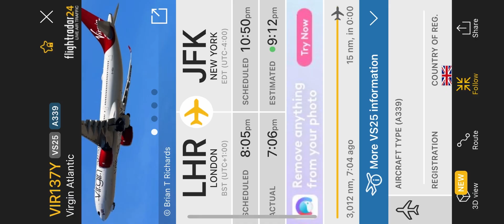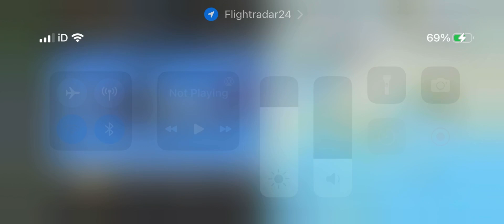Journey on flight Virgin Atlantic A330 neo LHR - JFK New York